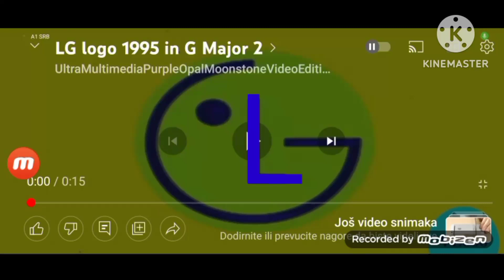LG 1995 G Major 2